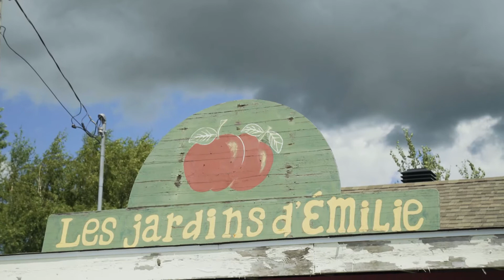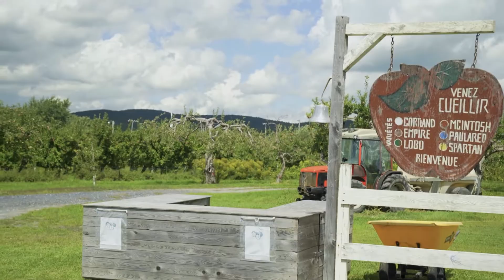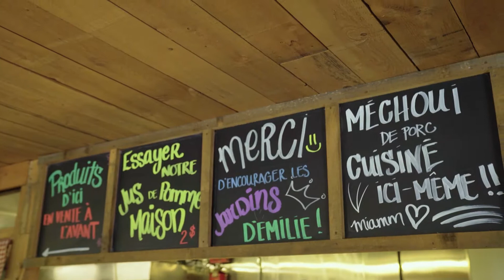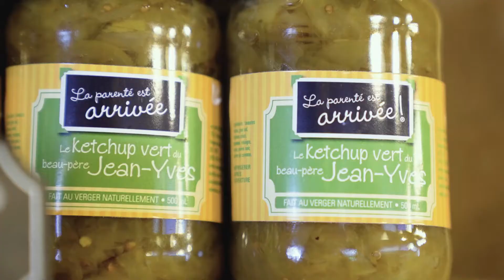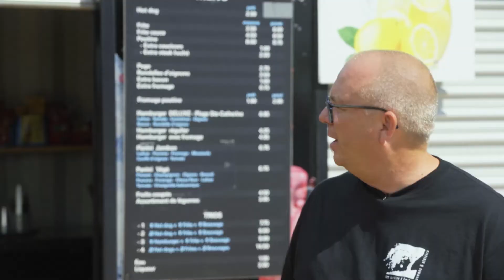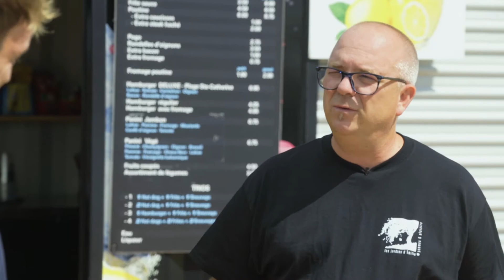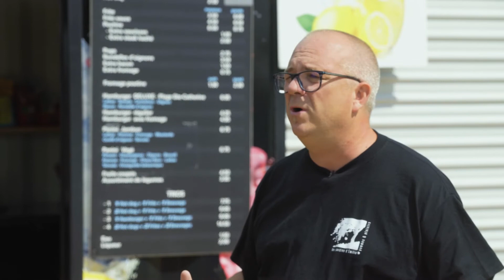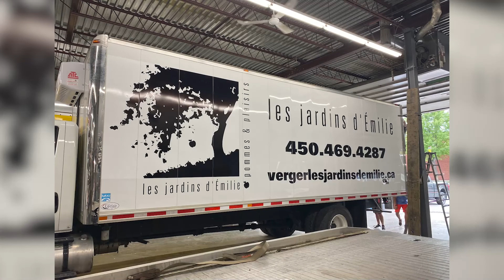CNV - HISTOIRE DE SUCCÈS - EPISODE 248